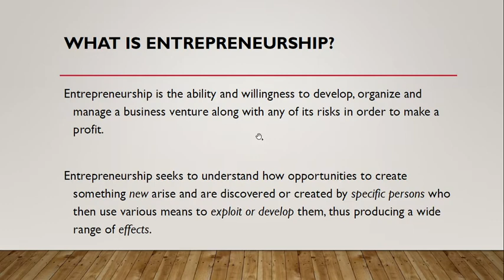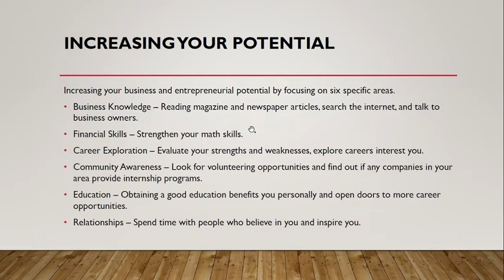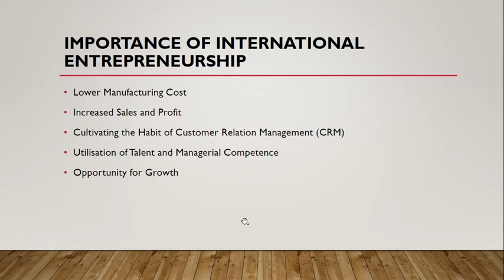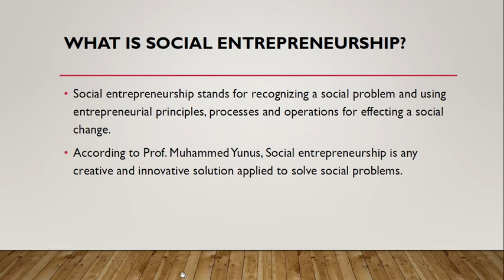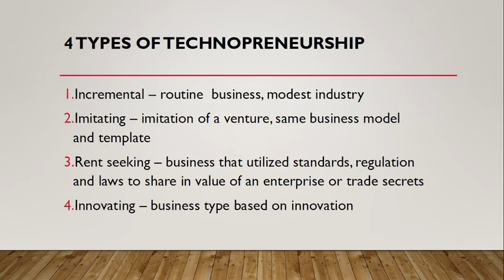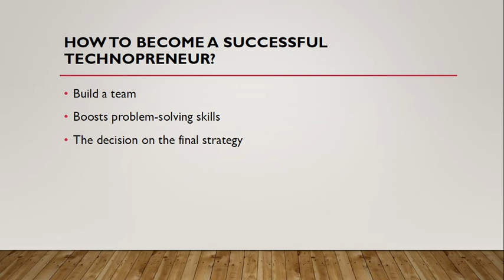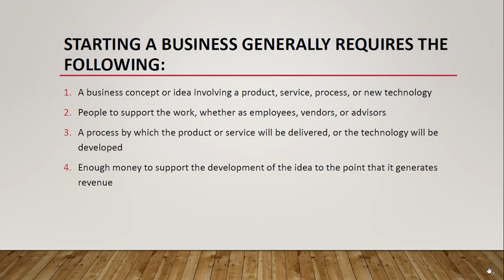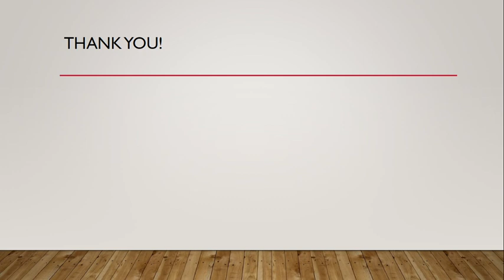IT TECHNOPRE Lesson 1: Introduction to Technopreneurship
In this lessen it will discuss about the concepts and importance about technopreneurship.